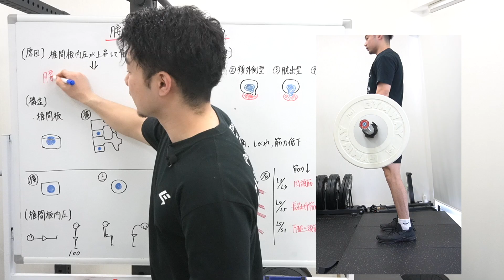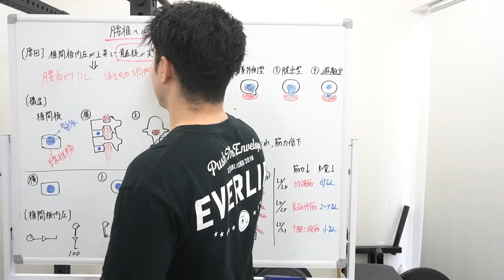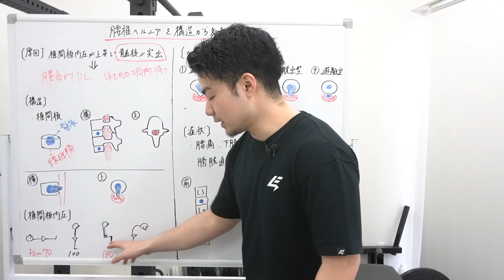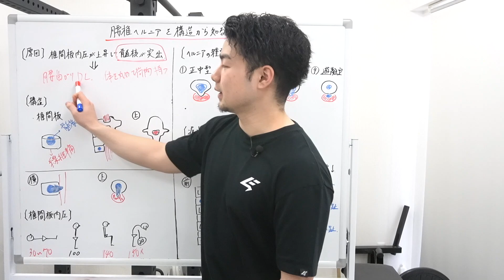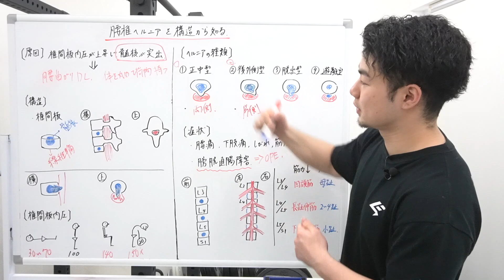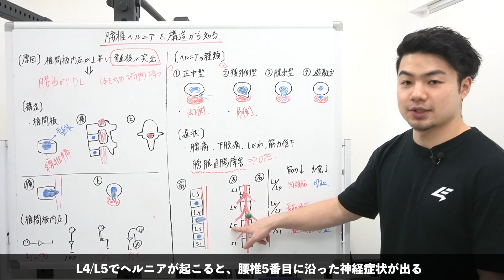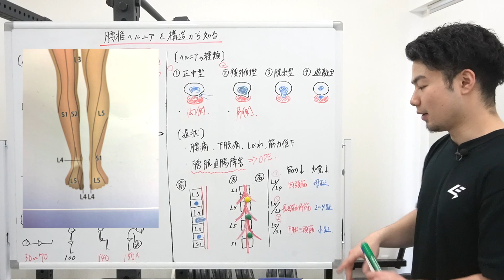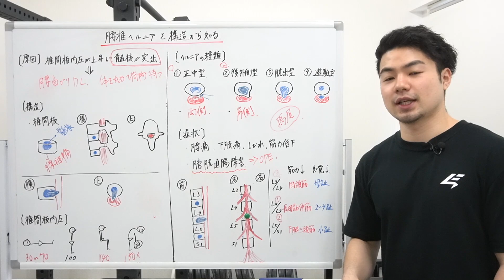【腰椎ヘルニア】構造から理解する”腰曲がりデットリフト”の危険性【タロ塾＃54】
【目次】

178cm　77kg　XLサイズ着用
5%割引コード【TARO05】

ーーーーーーーーーーーーーーーーーーーーーーーーーーーーー 【トレーニングラボホームページ】
パーソナル、ビジターの予約は下記HPにて承ります。

178cm　77kg　XLサイズ着用
5%割引コード【TARO05】

今まででの復習はこちら↓
【タロ塾　再生リスト】

股関節の柔軟性改善
【スクワット】腰・股関節を痛めずに深くしゃがむためのストレッチ方法

胸椎の柔軟性改善
【ベンチプレス】アーチが作れるようになる5つの胸郭ストレッチ

【ブログ】 骨格から考えるトレーニング、ストレッチなどを中心に投稿

【タローTwitter】　SNS等の更新情報を中心に投稿